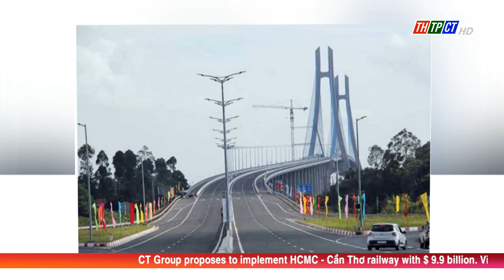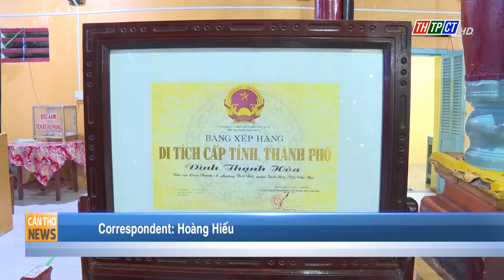Cần Thơ News 4/1/2024 | Cần Thơ TV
Headlines:
- Prime Minister Phạm Minh Chính has just decided to approve the investment policy adjustment of the Mỹ An- Cao Lãnh Expressway Construction Investment Project, 1st phase using Korean ODA loans.
- A conference to summarize the Party's inspection and supervision work in 2023, and implement tasks in 2024.
- In order to meet the need for blood for emergency services and treatment of patients before, during and after Lunar New Year 2024, Cần Thơ continues to mobilize 10,000 people to register to donate blood.